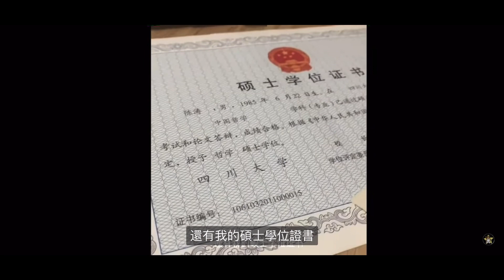【淳視角】35+即礦渣暮年，驚喜不驚喜？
維基百科：
人礦是中國大陸2023年初流行的網絡詞彙，指「生下來就被當作消耗品 使用的人」。多用於自嘲，意思近似屌絲、牛馬 。
人礦使用完畢，失去價值，淪為礦渣。

【淳視角】35+難就業，在美國也一樣嗎？25歲變剩女，35歲變礦渣？